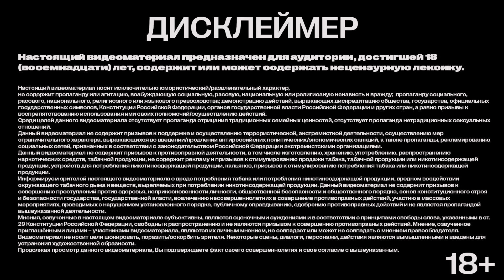ХА ХА 3 РАЗА х ГУРАМ х ТУРАЛ х АБРАМЯН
Скачивай новую видеоплатформу NUUM, смотри видосы в любом формате, снимай их сам и получай монетизацию!

Привет! Спасибо, что включил моё видео)